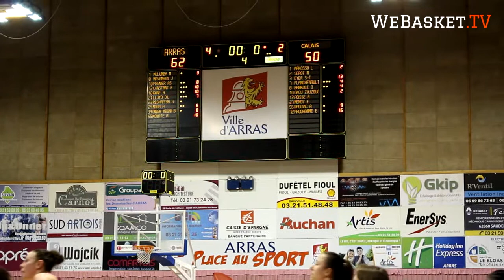🏀 Résumé d'Arras Pays d'Artois - COB Calais (62-50) en LF2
Le derby du Pas-de-Calais avait également pour enjeux la 4e place du championnat de LF2.
Ce sont les Demoiselles d'Arras qui ont remporté le duel face au COB Calais sur le score de 62-50.

Jouez avec nous au Webasket  Challenge 🏆 Envoyez WEBASKET au 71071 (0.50€ par sms + prix d'un sms, 2 sms maxi)
Photo illustrative : Alain Cugier